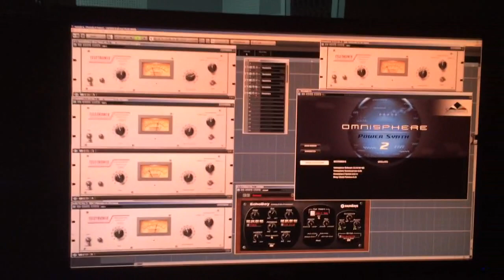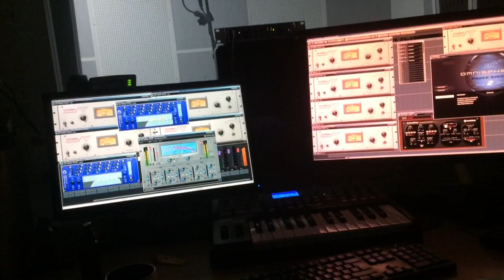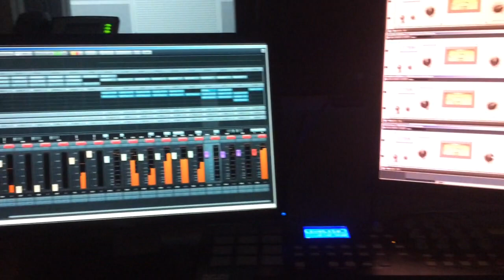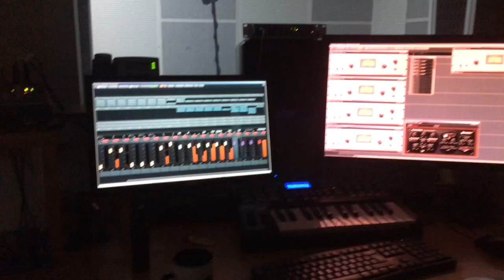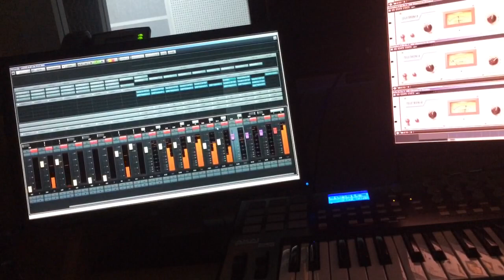RIDENS IN RUINAS /LOUNGE/ SYMPHONY/PRODUCTION MUSIC/PARTH2:~ MORNING. DAY. EVENING. NIGHT.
RIDENS IN RUINAS /LOUNGE/ SYMPHONY/PRODUCTION MUSIC/PARTH2:~ MORNING. DAY. EVENING. NIGHT. /CINEMATIC/MAX SEROPOV & ANDREW PETRAO🖤🎶©️COMING SOON/ ©️®️📽🎞